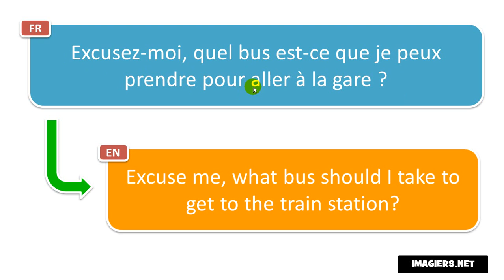French pronunciation # Excusez moi, quel bus est ce que je peux prendre pour aller à la gare